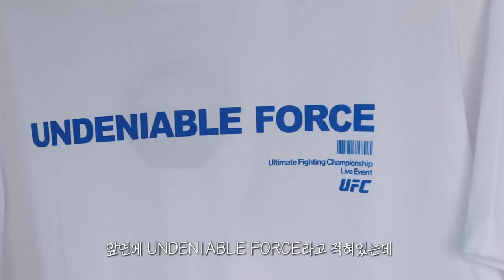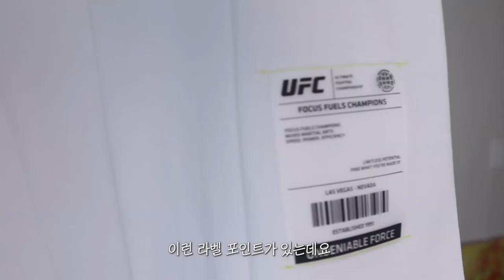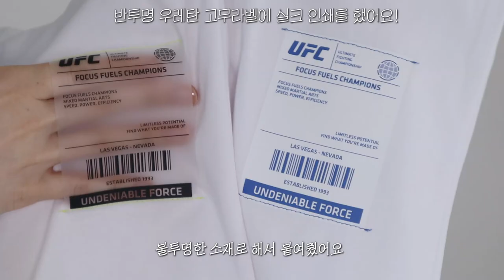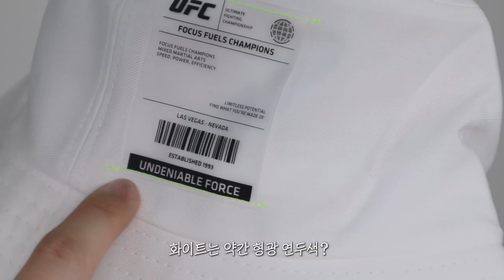구독자 선물♥여름 필수템! 반팔,모자 8개 하울+코디! 요즘 이거 SNS에 왜 자꾸 보임..?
유하!
영상에서 보여드린 에센셜 볼캡을 20분에게 선물로 보내드릴게요!
댓글에 'WE ARE UFC'라고 적어주신 후
아래 구글폼에 갖고싶은 볼캡 컬러와 배송지 정보를 적어주세용♥

-에센셜 볼캡 구독자 선물 이벤트 구글폼 (20명)

-UFC 공식 온라인 스토어